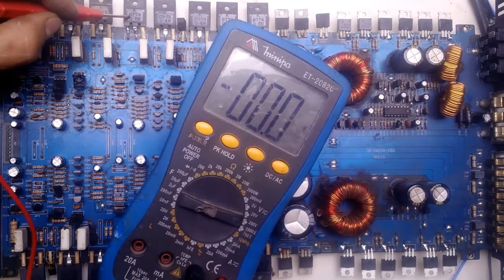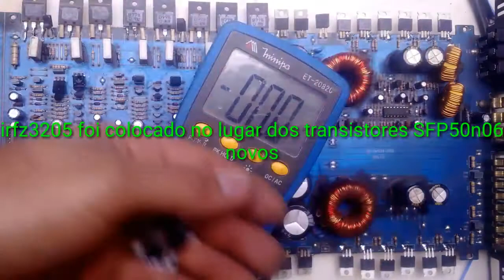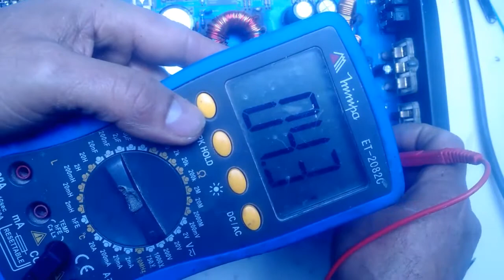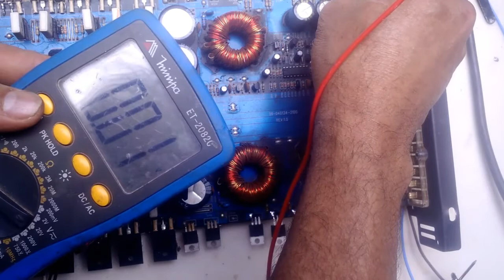Módulo automotivo caveirinha resolvido.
Este módulo apanhei muito tentando resolver com transistor de fonte quando coloquei os transistores novos ele funcionou perfeitamente fica a dica.